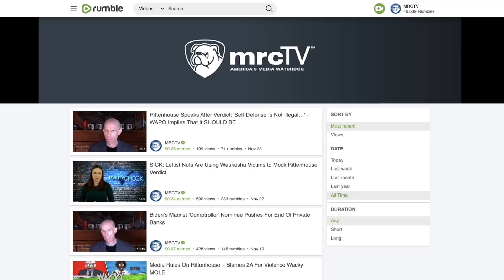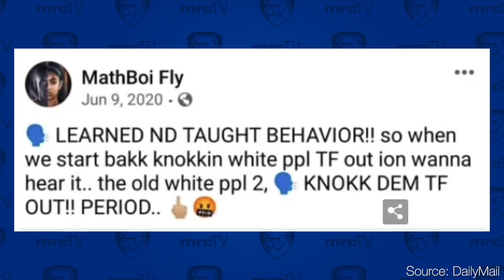Media Hypes Racism (But Only The Types They Love) - Things That Need To Be Said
Look at the difference between how the establishment, corporate media reported about Kyle Rittenhouse and how they reported on the "suspect" in the Waukesha tragedy, and then ask, 'Who's pushing racism?'

Join MRTCV's Nick Kangadis as he breaks down the blatant misinformation the media pushes both when a story fits their narratives and when they don't.